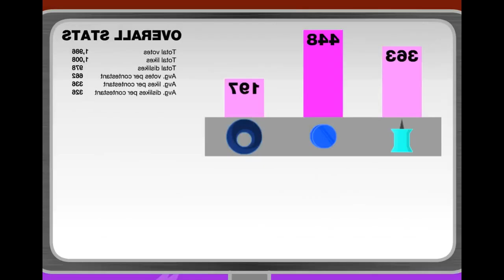BFDIA 2 The .VEG File